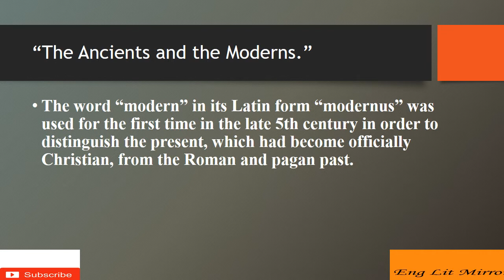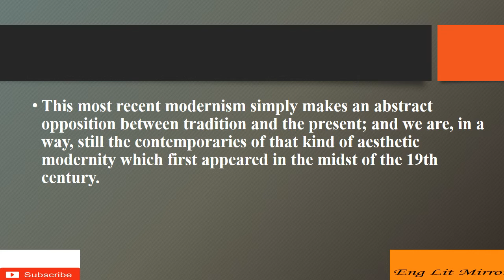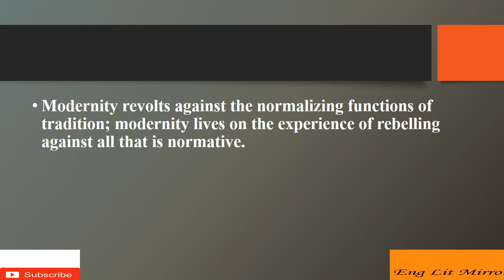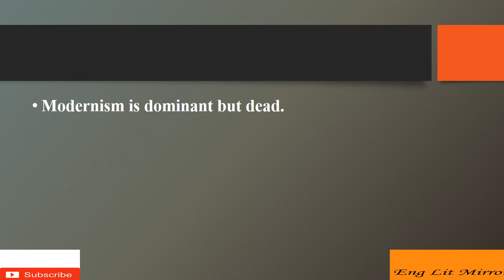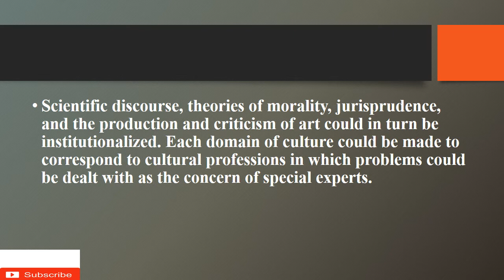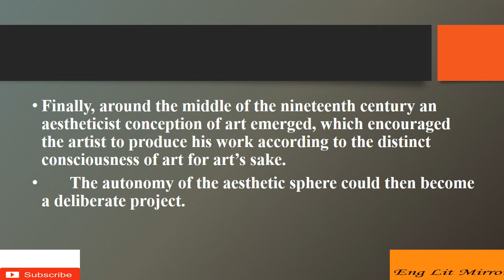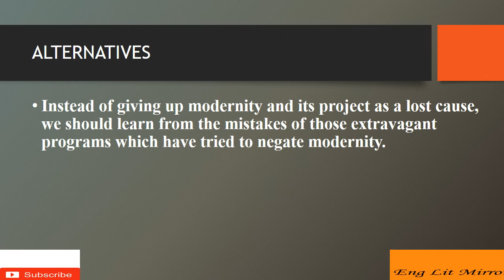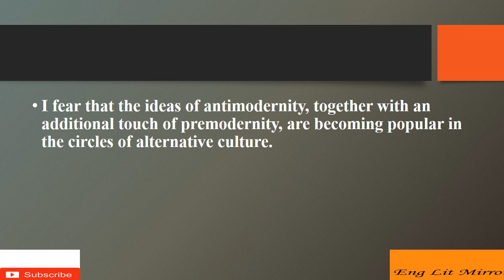MODERNITY: AN INCOMPLETE PROJECT Explained JURGEN HABERMAS UGC NTA NET English Literature Theory